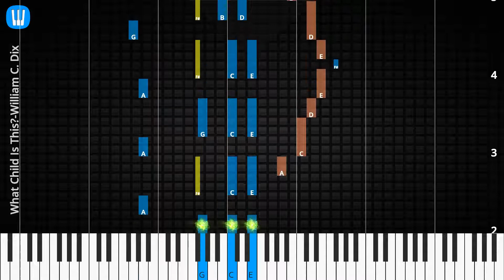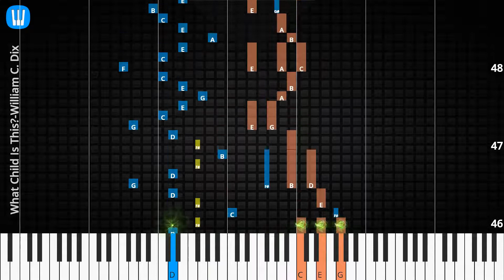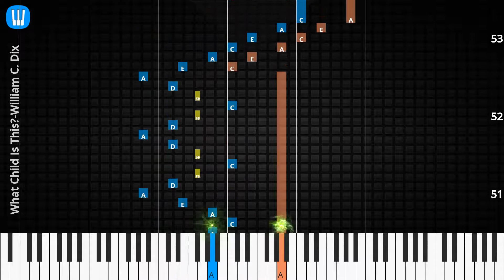🎹What Child Is This?, Solo & Chord, William C. Dix, Synthesia Piano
♫ Synthesia Piano Tutorial, Solo & Chord: What Child Is This?, William C. Dix

♫ William C. Dix Piano Tutorial
♫ William C. Dix Chord
♫ William C. Dix Lyrics
♫ William C. Dix Subtitle
♫ How to play What Child Is This?
♫ What Child Is This? Piano Chords
♫ What Child Is This? Piano Easy
♫ What Child Is This? Piano Difficult
♫ What Child Is This? Piano Cover
♫ What Child Is This? Piano Remix
♫ What Child Is This? Piano Tutorial
♫ What Child Is This? Notes
♫ What Child Is This? Piano Tiles
♫ What Child Is This? Easy Slow
♫ What Child Is This? Academy Piano